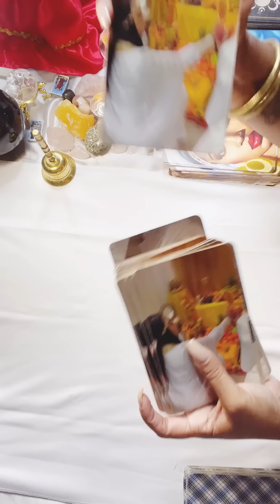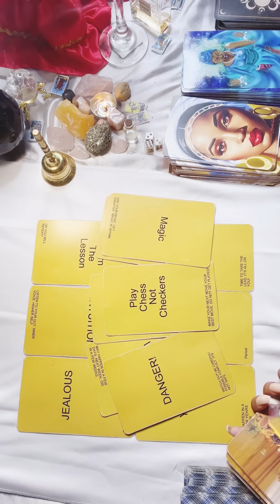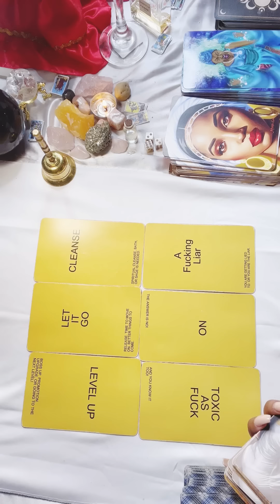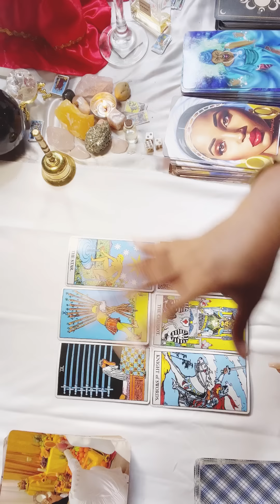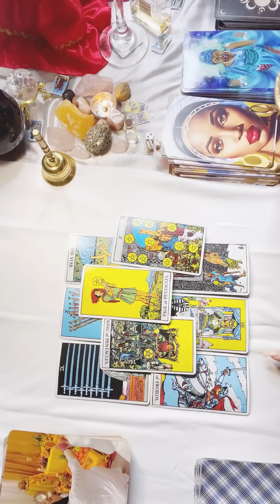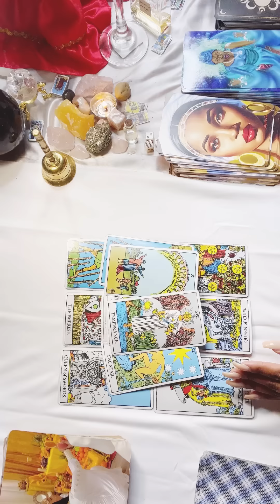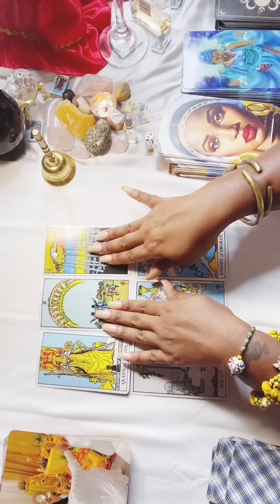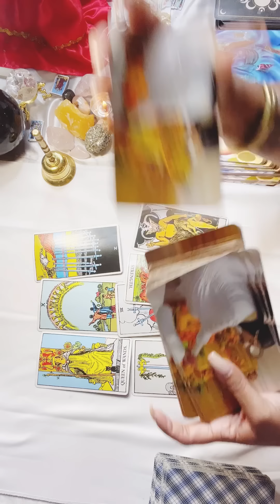🕯✨Erica Mena~Monkeys & Clowns🤡 Whew Chile?! (Tarot Reading)